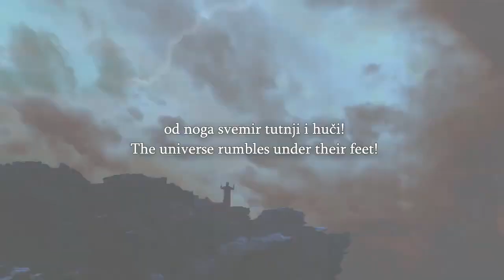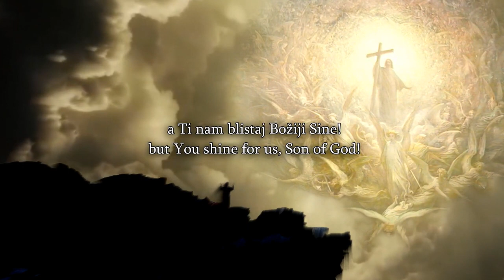Speakers Corner Faraz Can't Accept Jesus As God Even With Clear Evidence, ft U